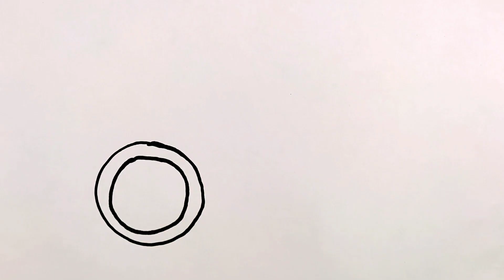Drawing a tractor for children/Рисование трактора для детей/ Bolalar uchun traktorni chizish